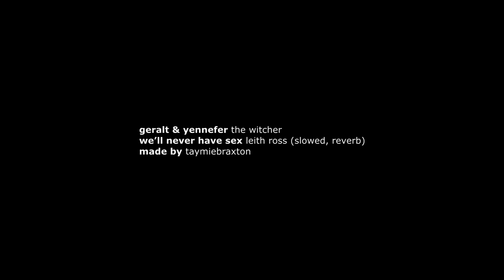Geralt & Yennefer | Depollute Me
Program: Sony Vegas 16.0
Fandom: The Witcher
Ship: Geralt of Rivia x Yennefer of Vengerberg

The fact that Geralt didn't forgive Yennefer at the end of season 2 upset me and my homegirls, so I made this vid of them being super soft to make me feel better.

If you like it, please share and thumbs up!